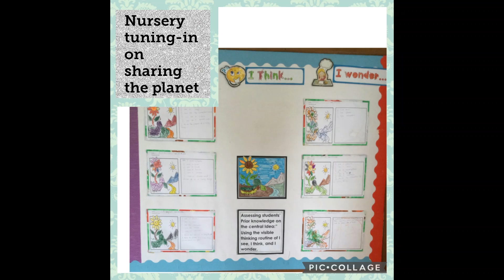IITA School News - 16th January 2023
News from around the school and around the world presented by Preston.